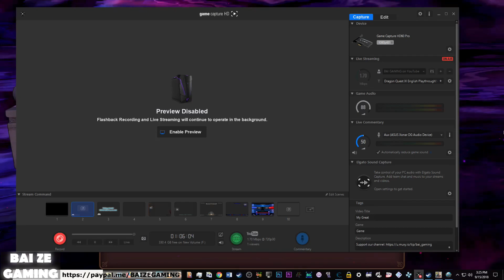Dragon Quest XI 157 Third Disciple Trial Citadel of Spite Guide!